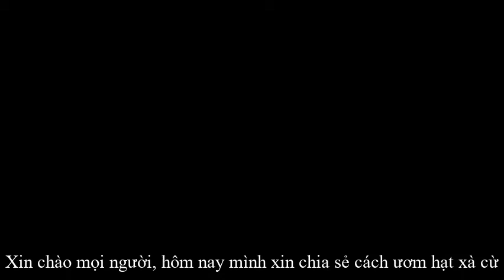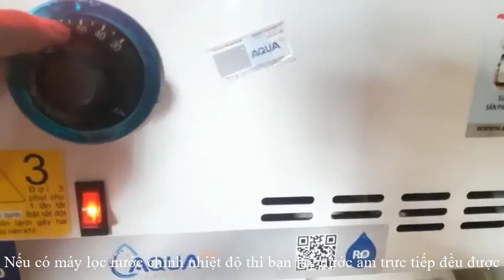CÁCH ƯƠM HẠT GIỐNG XÀ CỪ NẢY MẦM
Hạt giống cây xà cừ được ươm theo cách ngâm nước ấm và ủ ẩm theo như cách của mình
Bà con coi và góp ý nhé